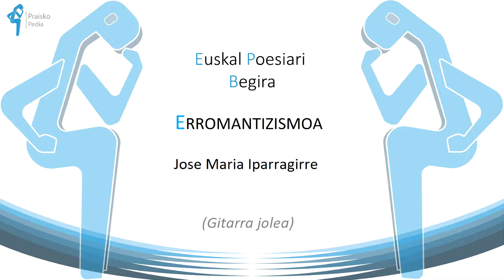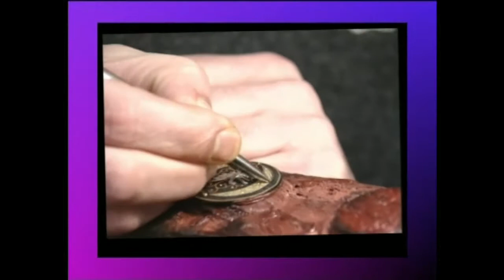Jose Maria Iparragirre (Gitarra jolea)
Gitarra jolea edo Gitarra zahartxo bat izenaz ere ezagutua.